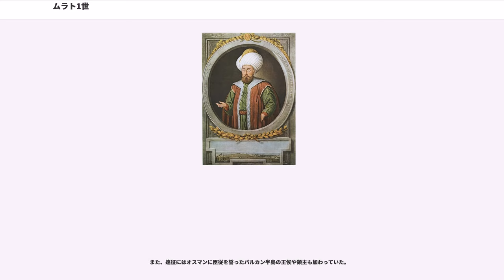ムラト1世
ムラト1世（, , 1319年もしくは1326年 - 1389年6月15日）、オスマン帝国の第3代皇帝（在位: 1360年頃 - 1389年）。第2代君主オルハンの子。母はアナトリアのアクリタイ（アナトリア辺境を守備するキリスト教徒の軍人）の娘ホロフィラ。

オスマン帝国の君主の中で、初めてスルタンの称号を用いた人物とされている。父オルハンの政策を継承し、バルカン半島での勢力の拡大を積極的に進めた。キリスト教国に対する戦勝はイスラーム世界におけるオスマン帝国の名声を高め、ヨーロッパ諸国は新興のオスマン帝国の動向に注意を向け始めるようになった。

「支配者」「神の代理人」を意味する「ヒュダヴェンディギャール（Hüdavendigar）」の別名で呼ばれる。

1319年もしくは1326年、オスマン帝国の君主オルハン・ベイの次男として誕生する。

父オルハンの在位中はの知事を務めていた。オルハンの存命時はムラトの兄スレイマン・パシャがオスマン帝国の後継者と目されていたが、1359年にスレイマンは不慮の落馬によって急死する。

オルハンの死後に皇子たちの間で後継者争いが起こり、抗争を勝ち抜いたムラトが帝位に就く。

即位後最初の2年間、ムラトはアナトリアで起きた反乱の鎮圧に注力する。バルカン半島の軍事を将軍のララ・シャヒーン・パシャ、ハジ・イル・ベイ、エウレノス・ベイらに任せてアナトリアに渡り、東方のの扇動によってアヒ（職人の同業者同盟）に占領されたアンカラを回復した。

アンカラを奪還した後にビザンツ帝国（東ローマ帝国）が領有するアドリアノープル（エディルネ）攻略の準備に取り掛かり、援軍を阻止するために周辺の城を攻撃する。エウレノス・ベイはコモティニ（ギュミュルジネ）と（ディメトカ）、ハジ・イル・ベイはとキュプセラ（）、アレクサンドルーポリ（デデアーチ）を占領した。

1362年7月にアドリアノープル攻略に派遣したララ・シャヒーン・パシャがサズルデレの戦いでビザンツ軍に勝利し、1363年にアドリアノープルはオスマン帝国の支配下に入る。さらに、ララ・シャヒーン・パシャによって、フィリッポポリス（フィリベ、プロヴディフ）、サグラ、セレスが制圧され、トラキア地方はオスマンの手に帰した。特に食糧の補給地点、エディルネを守る前線基地、バルカン山脈の北から侵入する敵軍の監視地点としての役割を有するフィリッポポリスを獲得した意義は大きく、要所を占領したオスマン軍は進軍を一時停止し、軍備を整えた。

セルビアに逃亡したフィリッポポリスの城主はセルビアにオスマンへの攻撃を要請し、教皇ウルバヌス5世は全キリスト教徒に反オスマンの十字軍を呼びかけた。ハンガリー、ブルガリア、セルビア、ワラキア、ボスニアからなる連合軍がエディルネに進軍し、ハジ・イル・ベイが偵察に向かった。ハジ・イル・ベイは数で優位に立つバルカン連合軍の油断に乗じて奇襲をかけた（）。奇襲を受けたバルカン連合軍は混乱に陥り、逃げようとした者の多くがマリツァ川で溺死した。1364年のマリツァ河畔での戦勝は、トルコ語で「セルビア総崩れ」を意味する「スルプ・スンドゥウ」の戦いの名前で呼ばれる。
ムラトは敵国の奇襲に対応するため、1366年にエディルネをバルカン半島での都とした。1453年にコンスタンティノープル（イスタンブール）を占領するまでの間、エディルネはアナトリアのブルサと並ぶオスマン皇帝の居住地とされる。

オスマン帝国のヨーロッパでの勢力の拡大に対して、これまで対立していたバルカン半島の国家は団結してオスマンに抵抗しようとしていた。

1371年、ララ・シャヒーン・パシャがセルビア・ブルガリアの有力諸侯であるヴカシン・ムルニャヴチェヴィチ、をマリツァ河畔の戦いで破り、セルビア・ブルガリア征服の一歩目を踏み出す。同年にムラトはララ・シャヒーン・パシャ率いる遠征軍をブルガリアに派遣する。ララ・シャヒーン・パシャはブルガリア皇帝をサマコフの戦いで破り、ブルガリアを臣従させた。ムラトはシシュマンを厚く待遇し、イヴァン・シシュマンの妹マリアを妃に迎えた。

また、1371年から1372年にかけて、ブルガリア遠征と同時期にエウレノス・ベイがマケドニアを攻撃していた。エウレノス・ベイの攻撃により、カヴァラ、ドラマがオスマンの支配下に入る。

1373年、ムラトの子であるサウジがビザンツの皇子アンドロニコスと共謀してクーデターを企てる事件が起きる。ムラトは反乱を速やかに...